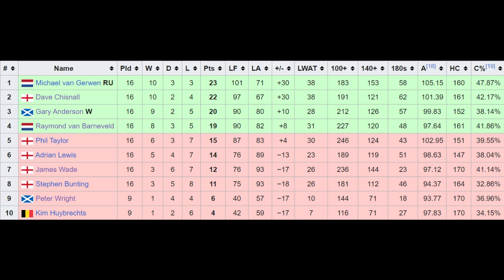Darts Rewind 2015 - Can Anyone Stop MVG?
Hello everyone, today we go back to 2015 to see if anyone can stop Michael van Gerwen.